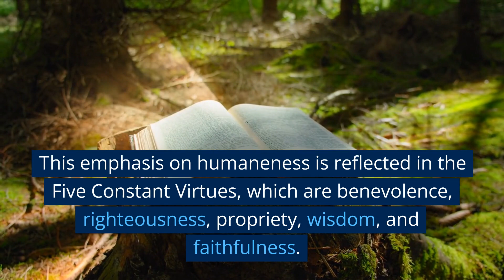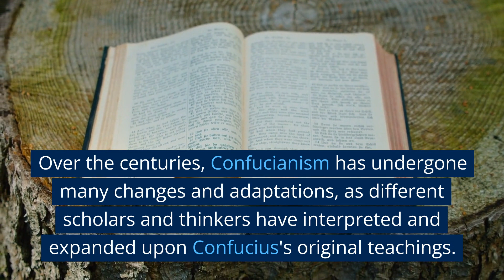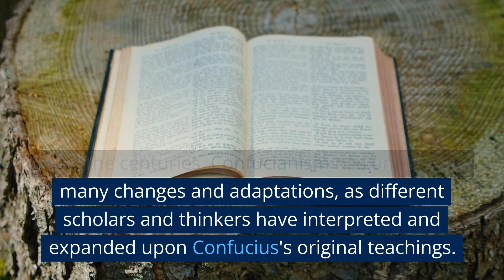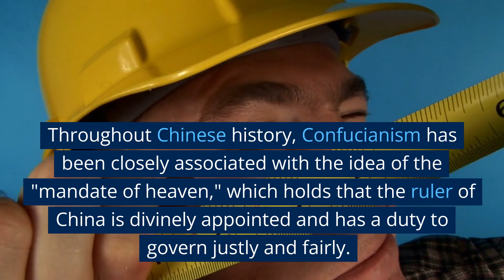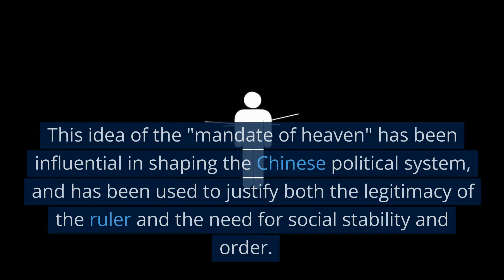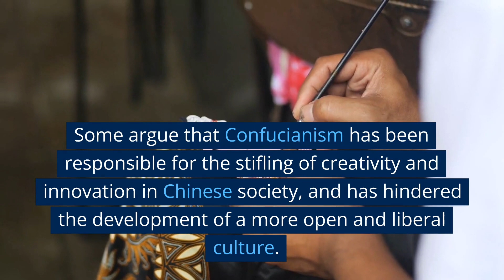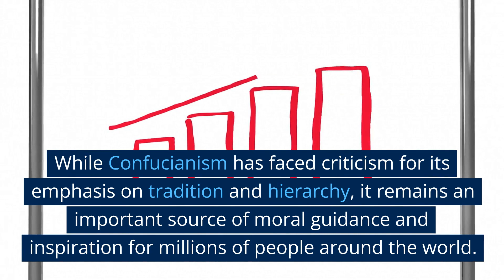Explaining Confucianism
In "Explaining Confucianism," the viewers are introduced to the philosophy and teachings of Confucius, a Chinese philosopher who lived over 2,000 years ago. The video explains how Confucius believed in the importance of ethics, morality, and the relationships between individuals, especially within the family unit. The viewers are also shown how Confucianism has influenced Chinese culture and society throughout history and continues to be relevant today.